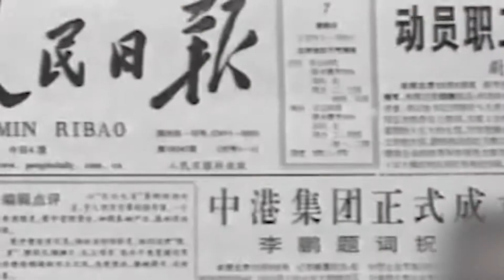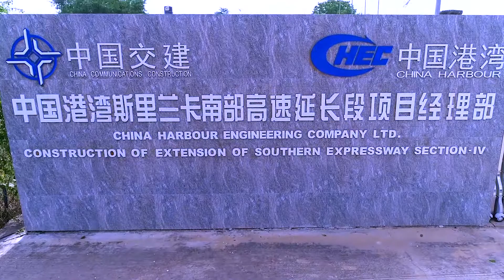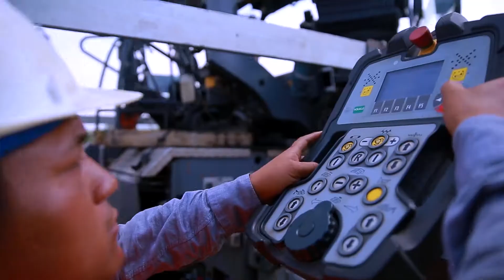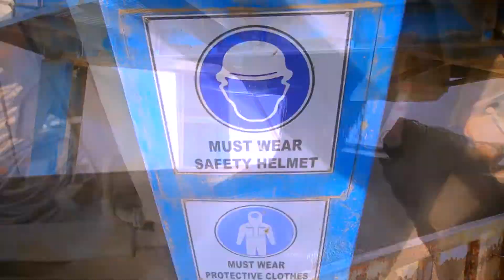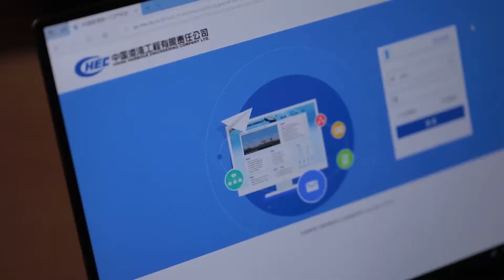China Harbour Engineering Company Asphalt Works - Produced By MyBooking.lk"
CHEC is a fortune 500 company with more than 100 branches and offices in more than 80 countries around the world, making it one of the most established and oldest Chinese companies specializing in International Engineering projects.

The company provides various forms of infrastructure construction; such as marine engineering, dredging and reclamation, road and bridge works, railways, airport and aviation works, housing and public works as well as environmental engineering.

CHEC ventured into Asphalt laying in 2003 when it undertook the A5 Road Development Project, and today it stands as the senior and leader of asphalt works in Sri Lanka.

Produced by - Mybooking Web Solutions

All Copyrights Reserved by MyBooking Web Solutions, Concept & Design by Mybooking.lk Creative Team

No: 109/6,Muththettuwa Road,Mirihana,Sri Jayawardenapura kotte.